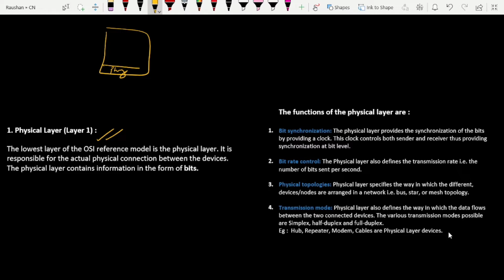2. Physical Layer ( Layer 1) in OSI Reference Model | Computer Networks | aktu